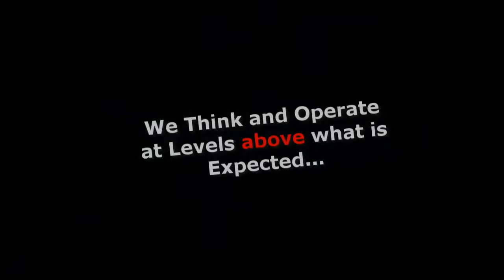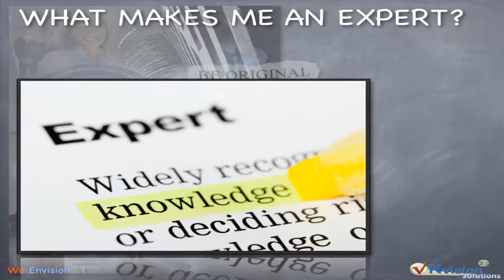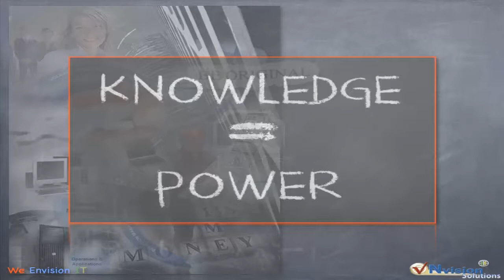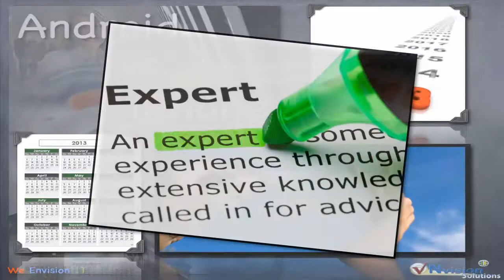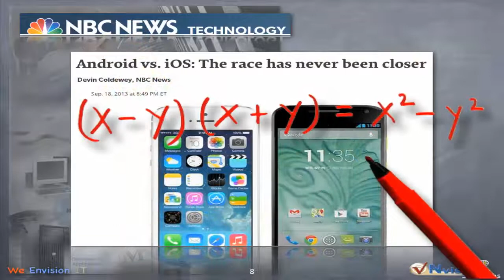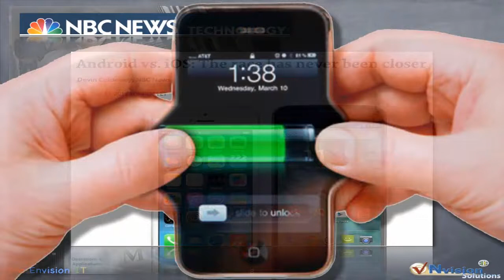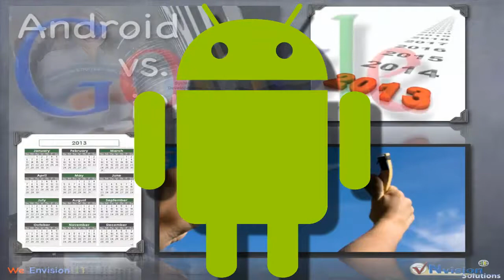Android vs iPhone 5s / 5c - What You Should Know before you buy PART 1/5 ( Introduction )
WELCOME TO PART NO. 1:
We here at vNvisionIT.com have reviewed every major new smartphone that is available to buy in 2013. Before you choose a smartphone, there are a few things you need to know. There are many things to consider before making the purchase and we will; through our Five ( 5 ) part video, tell you what we are looking for in a smartphone.